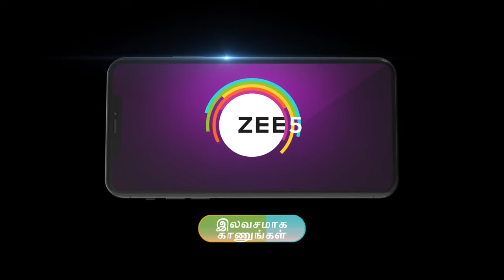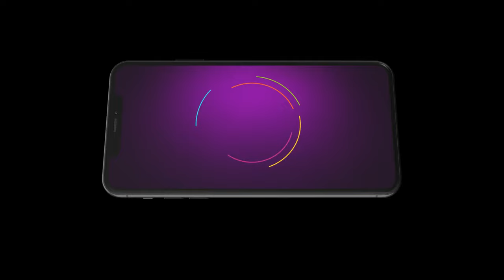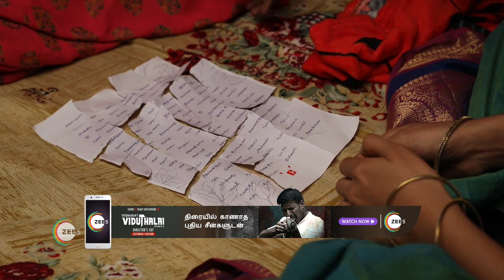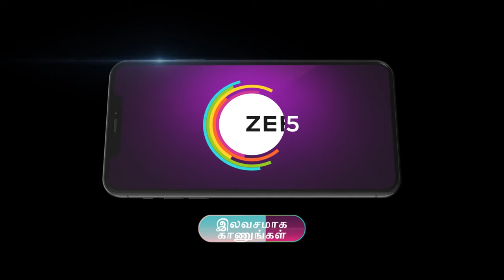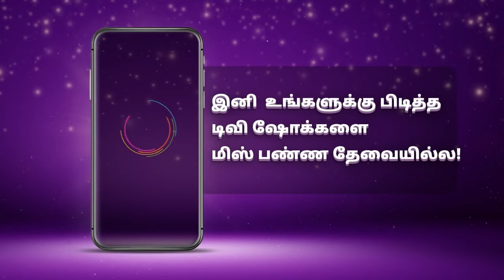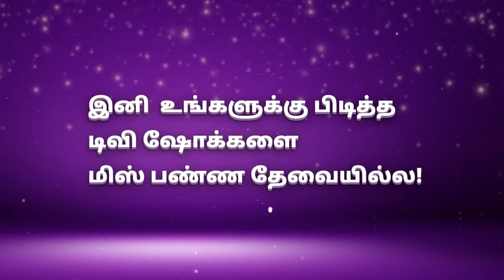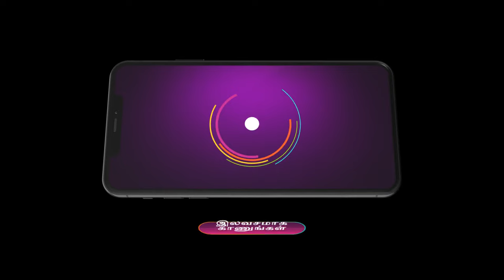Best Of Zee Tamil - Tamil TV Show - Catch Up Highlights Of The Day - Dec-22-2023 - Zee Tamil